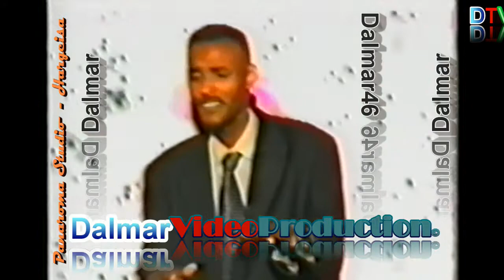Bashiir Yusuf Xasan - Booqasho